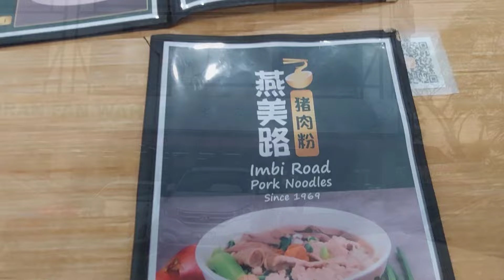爬了2小时Sungai Long Hill， 肚子好餓喔！早餐就來Sungai Long找吃吧！看到這間燕美路猪肉粉店好像是新開的？試下看好不好吃！味道不错，只是有一点点小份！可能是我大吃Jor!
Imbi Road Pork Noodles 燕美路猪肉粉
51, Jalan SL 1/4, Bandar Sungai Long, 43000 Kajang, Selangor